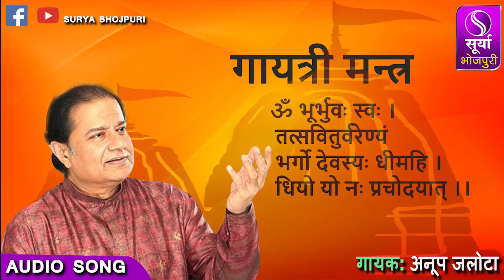Anupjalota का गायत्री मन्त्र || Gayatri mantra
गायत्री मन्त्र || Gayatri mantra
Anup jalota का  सिर्फ surya bhojpuri  पर
ॐ भूर्भुवः स्वः ।
तत्सवितुर्वरेण्यं
Audio Song : Gayatri mantra
Singer : Anup Jalota
To launch new Audio/Video on Surya Bhojpuri
And for Any Trade Enquiry
EXCLUSIVE RIGHTS

COPYRIGHT: Surya Sagar Communication Private Limited